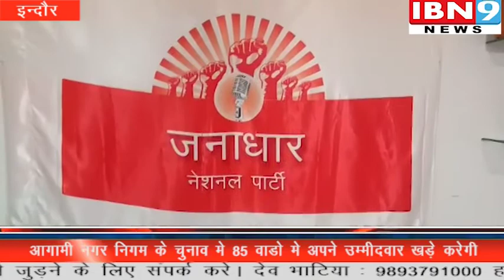प्रदेश भर में 25 सीटों पर अपने उम्मीदवार खड़े किए | इन्दौर न्यूज़ | IBN9 11 August